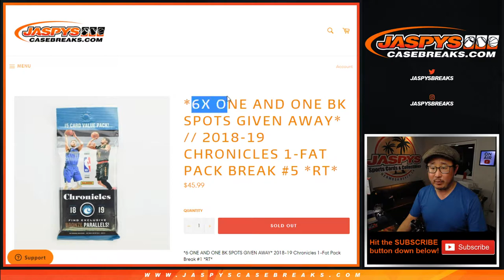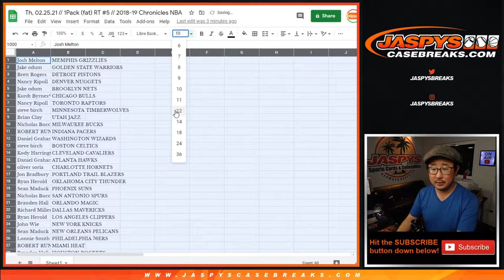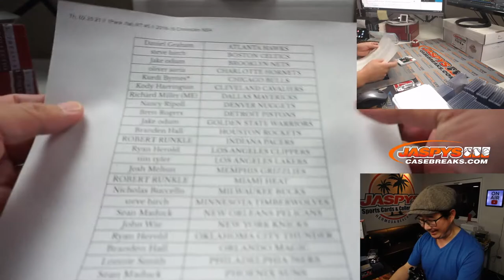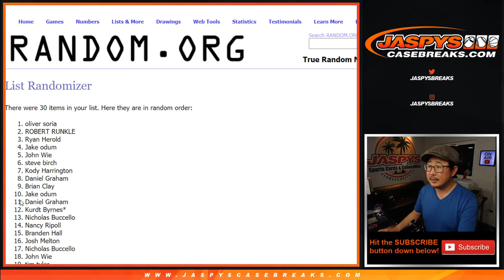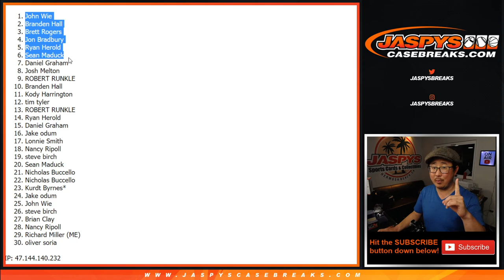Th, 02.25.21 // 1Pack (fat) RT #5 // 2018-19 Chronicles NBA